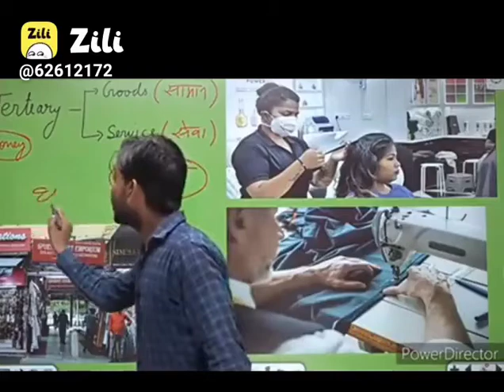khan sir gs coaching khansir videos @khansirpatna